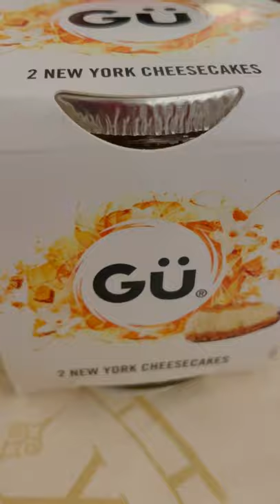Gü New York Cheesecake